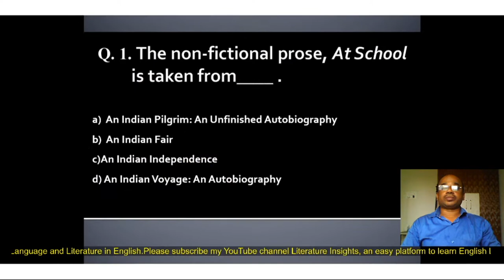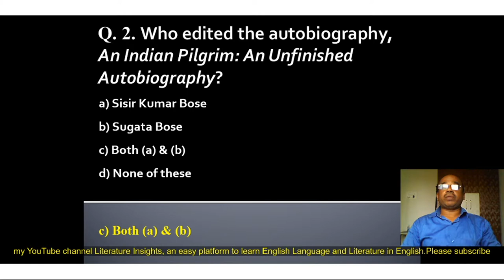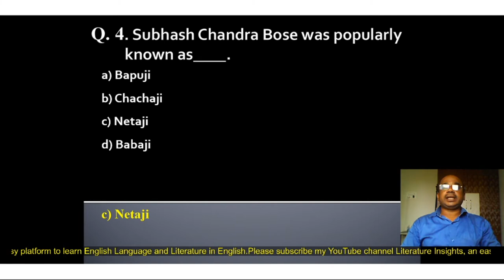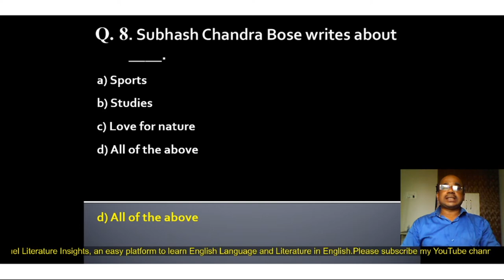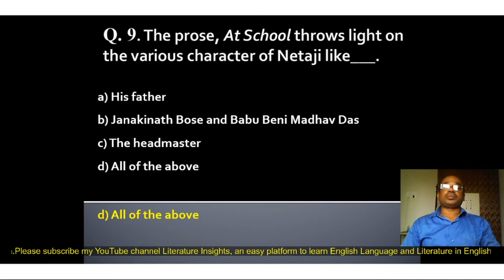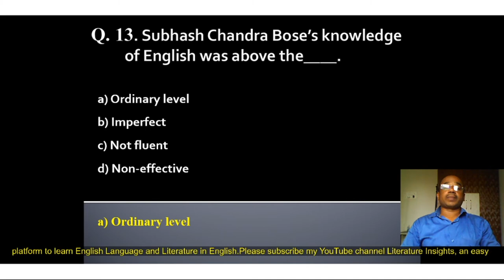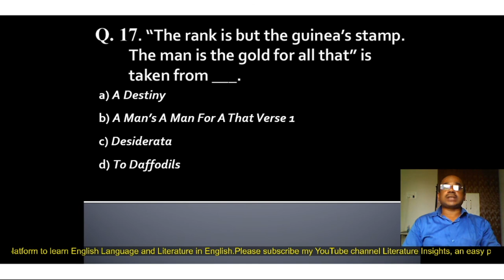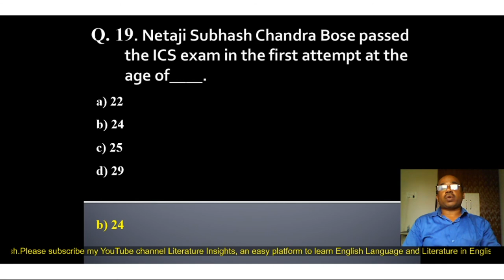MCQs on At School by Subhash Chandra Bose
This video is an exploration of twenty multiple choice questions based on the non-fictional prose, At School by Subhash Chandra Bose. This video is helpful for the learners of English Literature from the exam point of view.